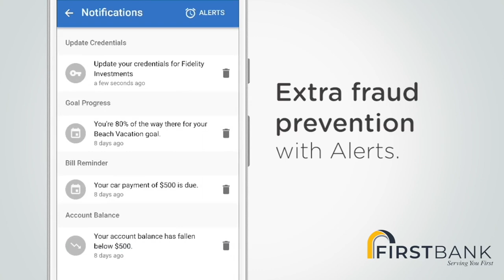First Bank Financial Insights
Get a handle on all your finances through Financial Insights within the First Bank's Digital Banking platform!